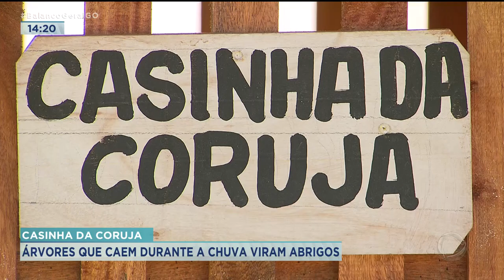CASINHA DA CORUJA: ÁRVORES QUE CAEM DURANTE A CHUVA VIRAM ABRIGOS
COM O CRESCIMENTO DA ÁREA URBANA É CADA VEZ MAIS COMUM O FLAGRANTE DE ANIMAIS SILVESTRES NAS CIDADES. AQUI EM GOIÂNIA UM PROJETO ESTÁ FABRICANDO CASINHAS PARA CORUJAS QUE VIVEM EM PRAÇAS E ROTATÓRIAS DA CAPITAL. OS ABRIGOS SÃO FEITOS COM O REAPROVEITAMENTO DE ÁRVORES QUE CAEM DURANTE AS CHUVAS.